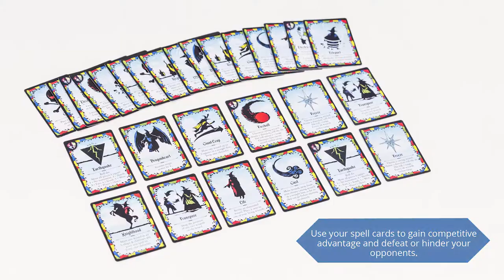How To Play: Crystal Hall - The Strategic Board Game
Crystal Hall is the magical strategy game that encourages players to lead their wizard-shaped counters around the hall in a quest to uncover the four magical crystals that are hidden among the 36 face-down tiles. The first player to visit each of these tiles and extract the crystals is the winner.

However, there’s a twist, as there are more than just crystals under the tiles…cauldrons, potions, curses, even enchanted swamps await each player. And the other twist is that as witches and wizards, each player has lots of disruptive spells up their sleeves that can be used to ensure that they are first to get their hands on the mystical crystals of power…do you have what it takes to be the most powerful wizard in the Crystal Hall?

The game was developed by a group of four friends, John, Ben, Luke and Maren, who were mentored by the renowned inventor of Hare & Tortoise and Chicken Out, David Parlett.

2 - 4 players
Age 10+
Box dimensions: 26x26x8cm
Each game lasts around 90 minutes